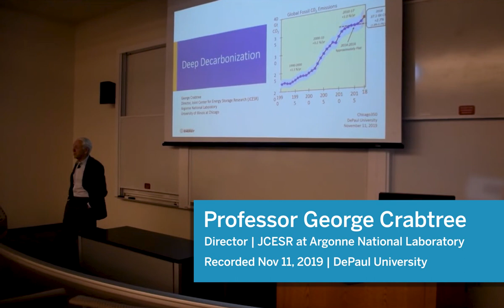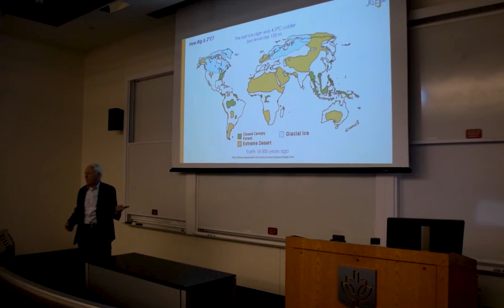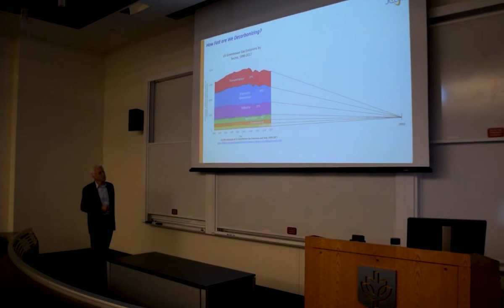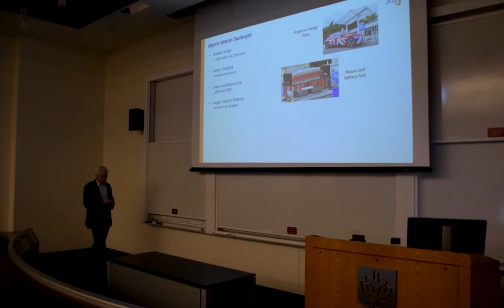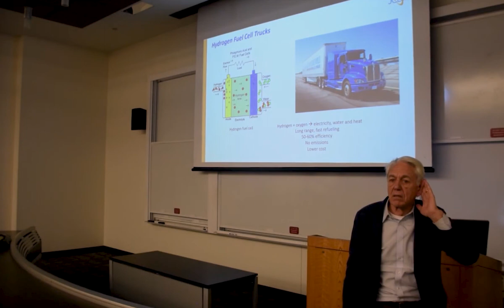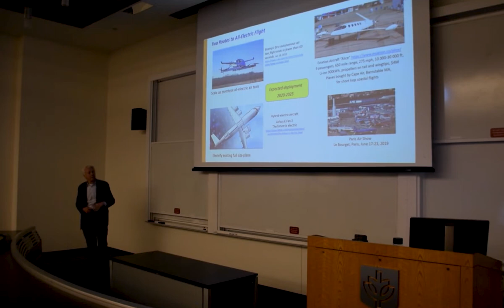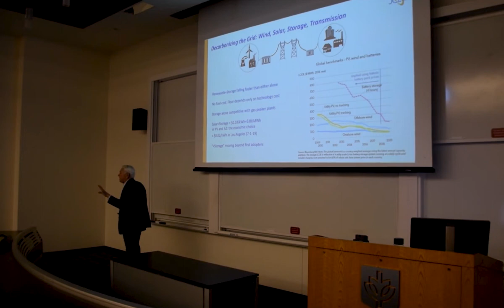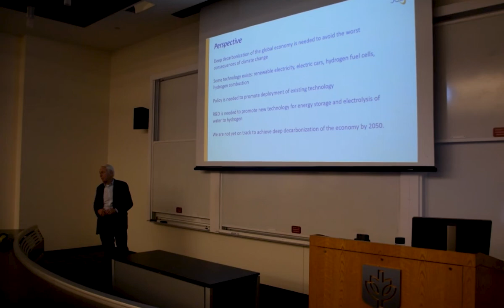Deep Decarbonization (with Professor George Crabtree) | 350 Archives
This is a talk from the 350 Archives, recorded November 11, 2019.

350 Chicago and the DePaul University Institute for Nature and Culture hosted Professor George Crabtree for an evening of discussion on Deep Decarbonization.

In this talk, Professor Crabtree covered topics such as renewables, electric vehicles, grid transformation, distributed energy resources, sustainable mobility, and many more issues of great consequence to the environmentalism movement in 2019.

Professor Crabtree was the Director of the Joint Center for Energy Storage Research (JCESR) at Argonne National Laboratory and a distinguished Professor of Physics at UIC. He testified before Congress on how to meet sustainable energy challenges, presented his vision of the world in 50 years at Chicago Ideas Week, and led US Department of Energy workshops on next-generation energy storage, hydrogen, solar energy, and more. He was a renowned scientist and captivating speaker with a very broad knowledge base, and we are proud to have hosted him.